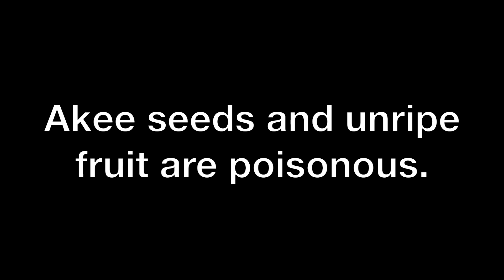Constantine on Ackee (Blighia sapida)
Ackee (Blighia sapida) is a unique tropical fruit that is an important part of the Jamaican culture. Constantine has a large Ackee tree in his home garden. Watch the video to hear all about his Ackee tree!